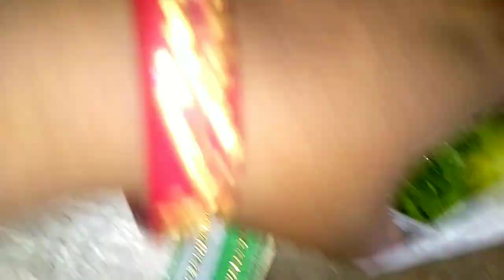হাজবেন্ডের নজর এখন আমার ইউটিউব এর টাকার উপর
@Debosree tukitaki